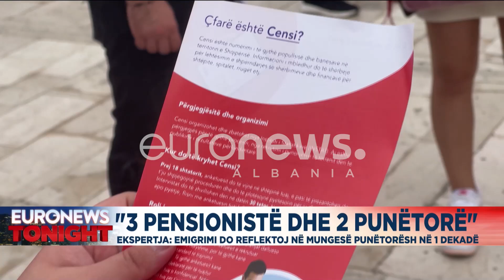"3 pensionistë dhe 2 punëtorë", ekspertja: Emigrimi do reflektoj në mungesë punëtorësh në 1 dekadë